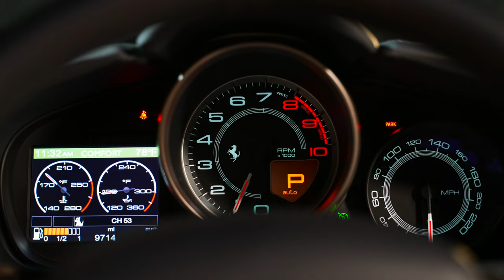2010 Ferrari California in Avio Metallic | Bring a Trailer